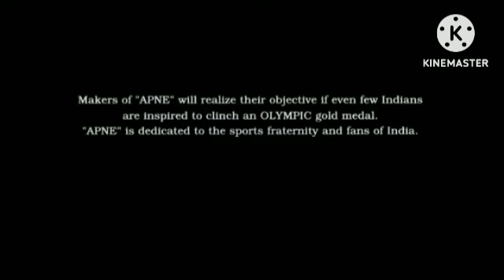Veera Simha Reddy Review Explained & Facts Hd Hindi Dubbed | Nandamuri Balakrishna | Shruti Haasan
This is not a Movie. I have discussed Veera Simha Reddy facts, Satellite & OTT Details, Preproduction-Post Production & Filming Details, Budget & Worldwide Lifetime Box-Office Collection Details, deep story analysis & Explanation